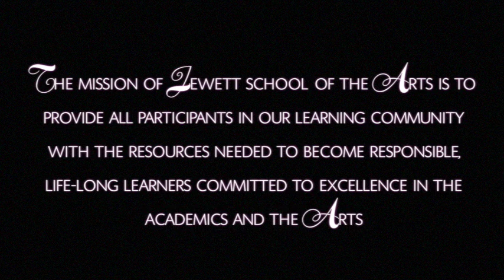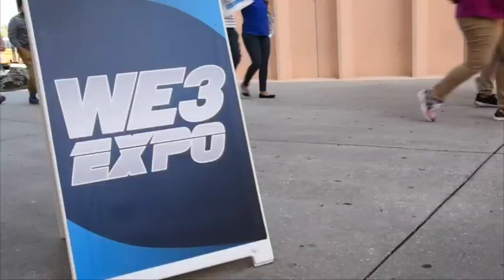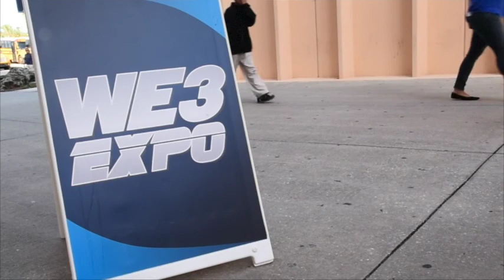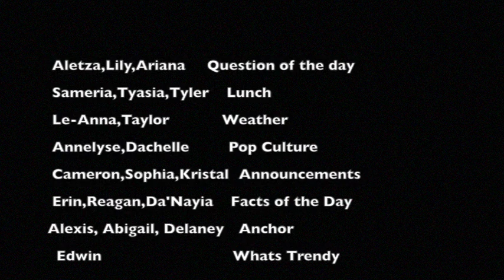JSATV - November 1, 2017